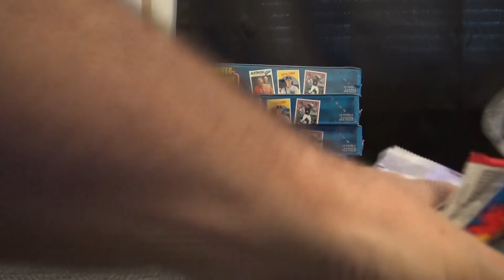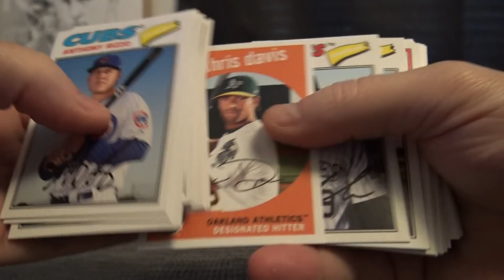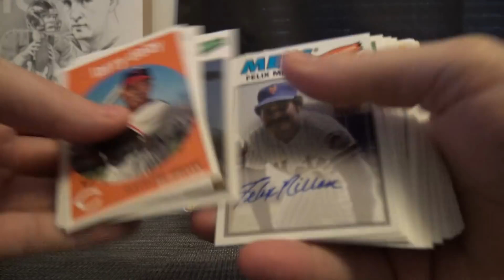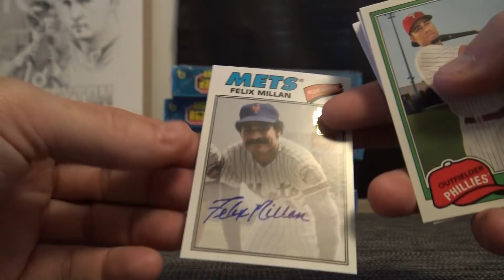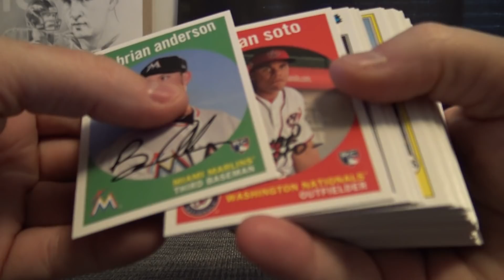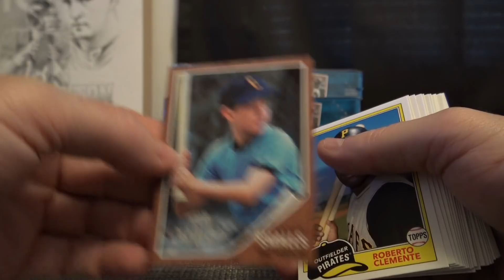James' 2018 Topps Archives Baseball Box Break